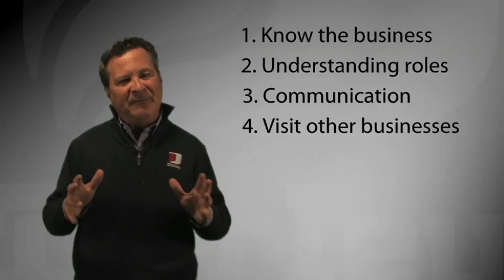Inside Darley February 2013